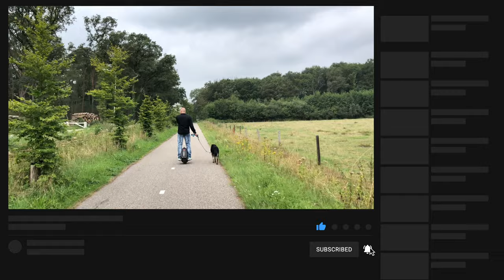Don't get bitten! Redbeard Effects Honey Badger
Pedal Number 2 from Redbeard FX. this time even fuzzier and even more massive. and packed with loads of fun!

Everything hangs on these...

My interfaces...